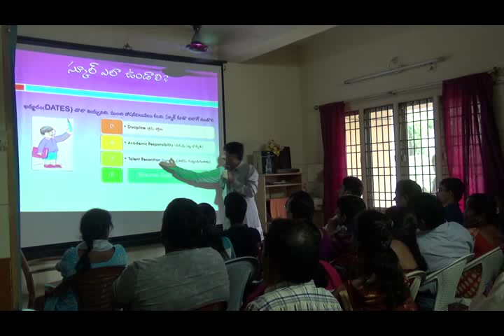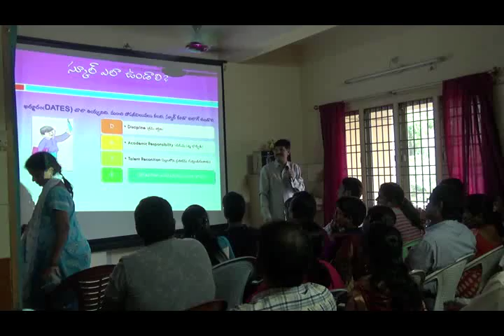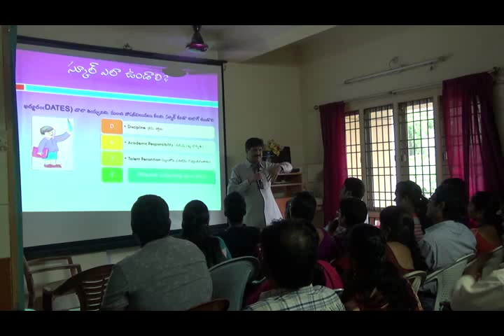Positive & Proactive Parenting tips and Child Psychology -Part-5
పార్ట్-4 పాజిటివ్ పేరెంటింగ్-చైల్డ్ సైకాలజీ -5
l Intelligence Positive & Proactive Parenting tips and Child Psychology -Part-5
Parenting Influences, Ways of nurturing a child, How to make an abnormal child as extraordinary child, parental expectations, Effect of Comparison with others and do's & dont's in parenting, Behavioral modification, Emotional Intelligence